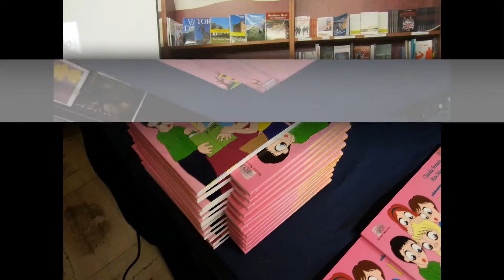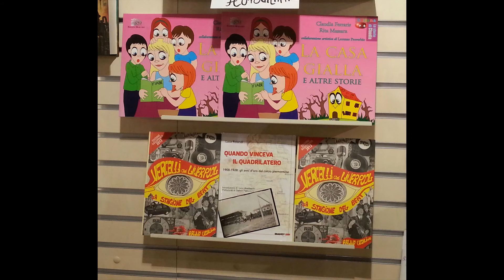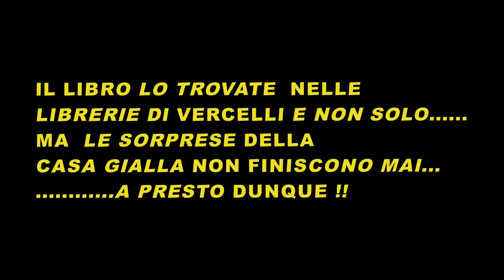LA CASA GIALLA E ALTRE STORIE di Claudia Ferraris e Rita Massara-collana LE STORIE DI CLAUDIA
Vercelli 6 dicembre 2013 - LIBRERIA MONDADORI - Alessandra Buzzi, Annalisa Zanoni, Roberta Tricerri e Lorenzo Proverbio presentano LA CASA GIALLA E ALTRE STORIE un libro di favole di Rita Massara illustrato da Claudia Ferraris. Il libro e' il primo della collana LE STORIE DI CLAUDIA edito da EFFEDI' EDIZIONI  - Vercelli